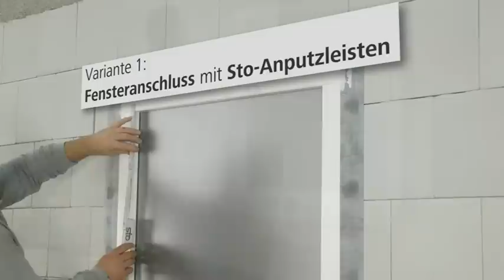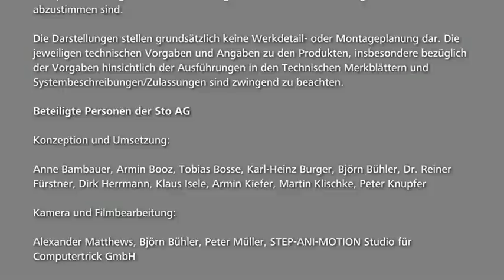WDVS-Verarbeitungsrichtlinie: Fenster- und Türanschluss mit Anputzleisten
Dieses Video zeigt das Herstellen eines schlagregensicheren Anschlusses zwischen Außenwand-Wärmedämm-Verbundsystemen und einem/r Fenster/Türe und:

- Sto-Anputzleisten
- Sto-Fugendichtband

Anschlüsse des WDVS ersetzen nicht jene Maßnahmen, die zur Erfüllung der Anforderungen an die Schlagregen- und Winddichtheit von Bauanschlussfugen gemäß ÖNORM B 5320 erforderlich sind und stellen somit keinen schlagregen- und winddichten Anschluss zum Baukörper dar. Der vorliegende Verarbeitungsfilm schließt fassadenbündig/herausragende gesetzte Fenster und Türen explizit aus!